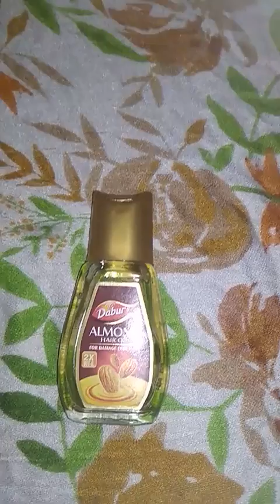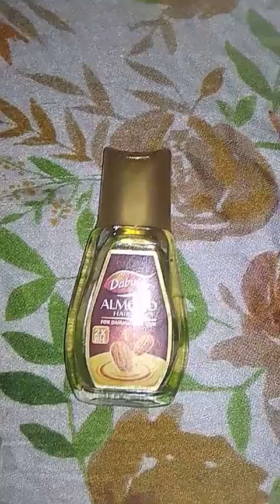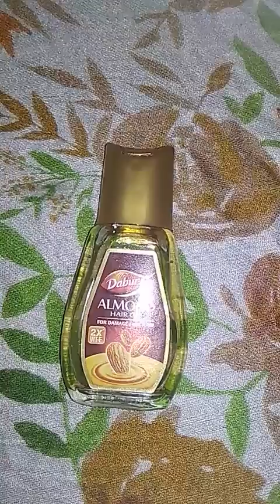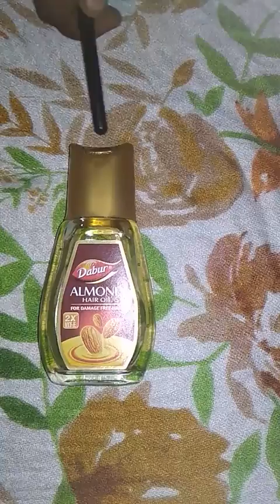How to use Almond oil for Face